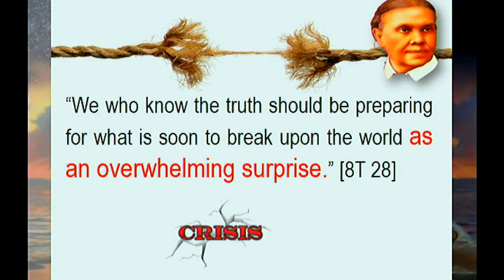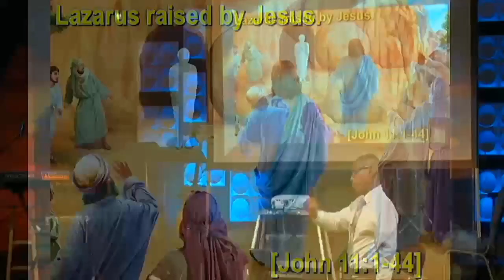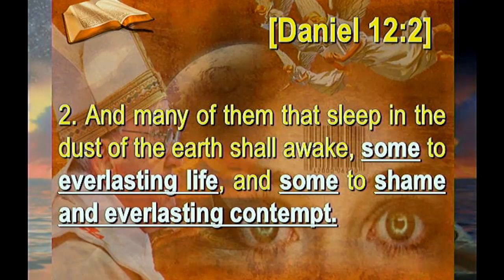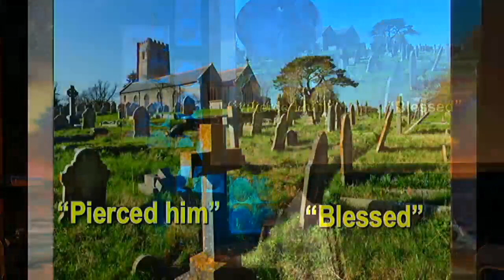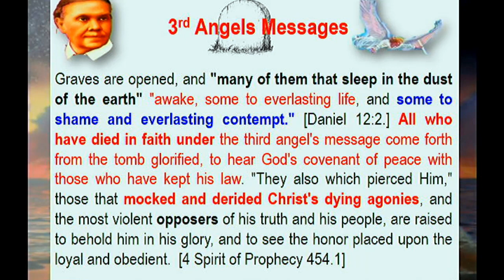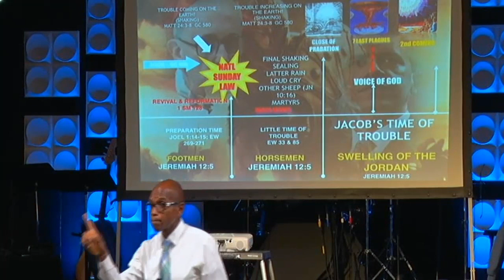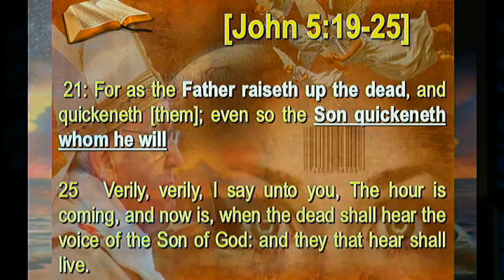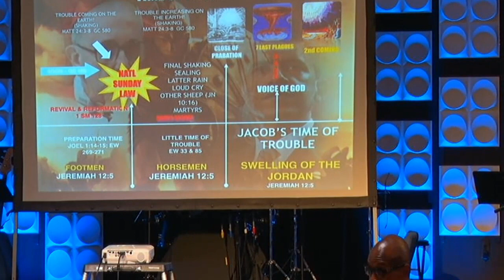CHRIST for the CRISIS: 31/34 "The Special Resurrection"